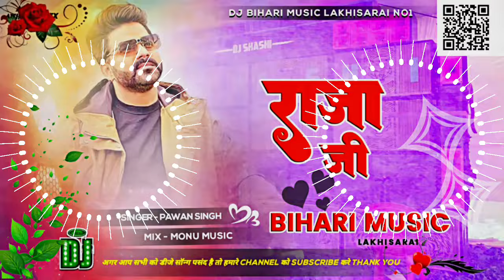Dj Bihari Music ll patre kamriya zindagi bhar rahi a raja ji ll Bhojpuri Dance Mix Dj songs Hard bas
(०)  a raja ji
(०)  zindagi bhar rahi a raja ji
(०)  Raji ji dj Songs
(०)  raja ji mein
(०) raja ji dj remix
(०) raja ji dj
(०) raja ji pawan singh new song
(०) raja ji bhojpuri songs
(०) raja ji dance mix song